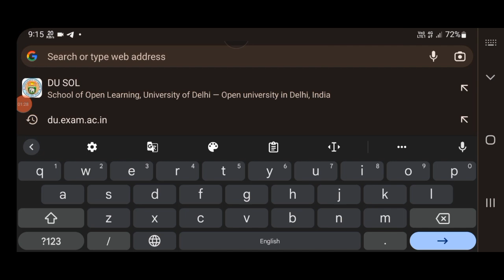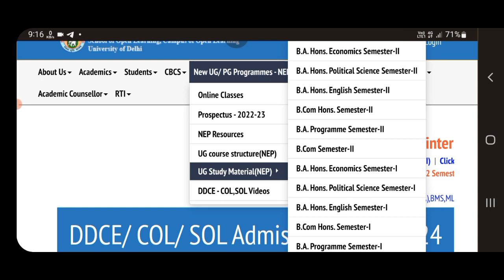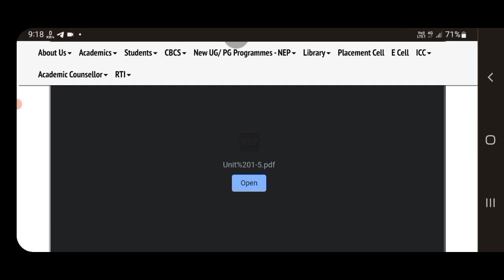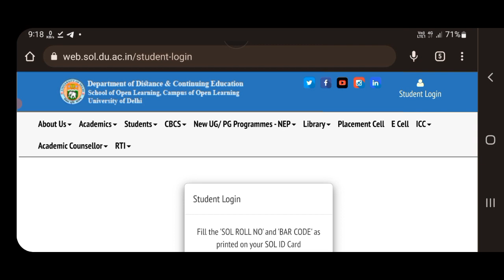How To Download SOL First Semester Study Material Online | Sol 1st Semester Study Material NEP 2023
IN VIDEO